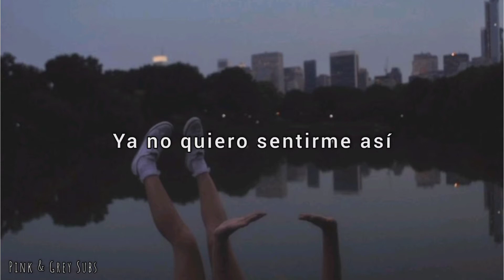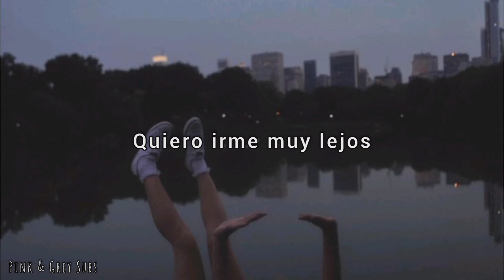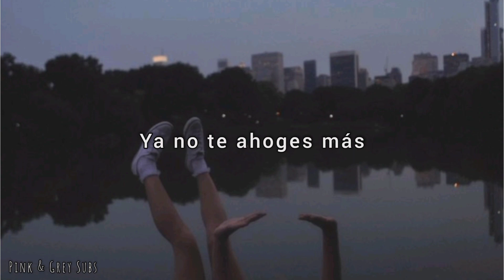Salte a caminar | Ramona [letra]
Canción: "salte a caminar"
De: Ramona